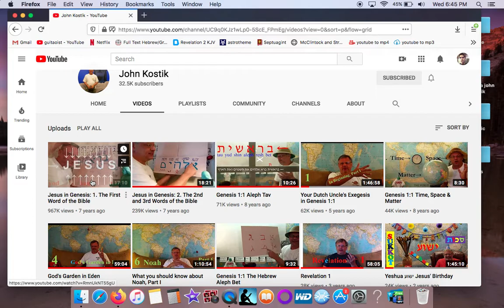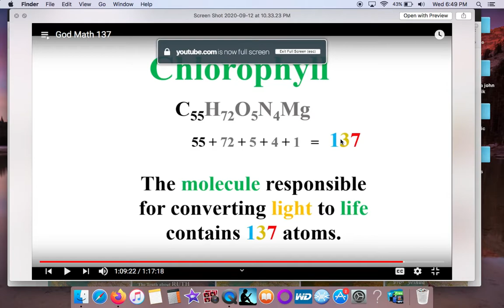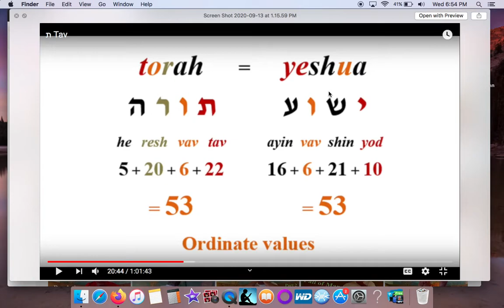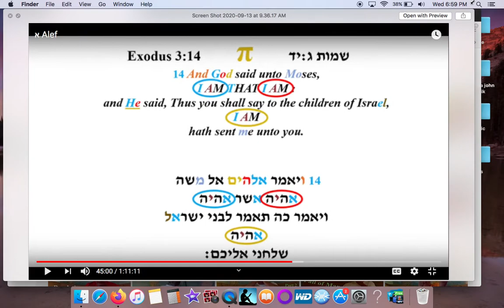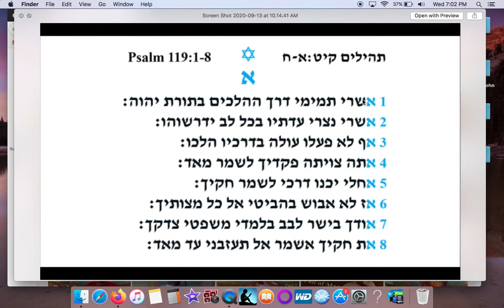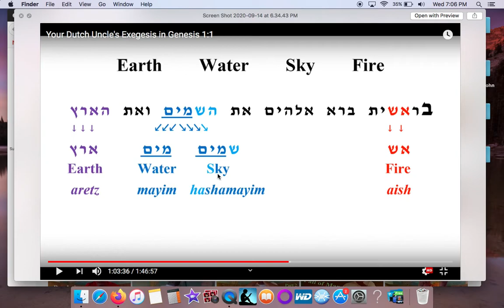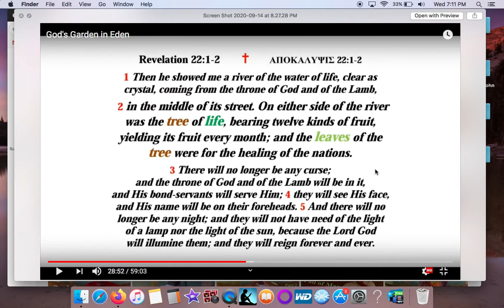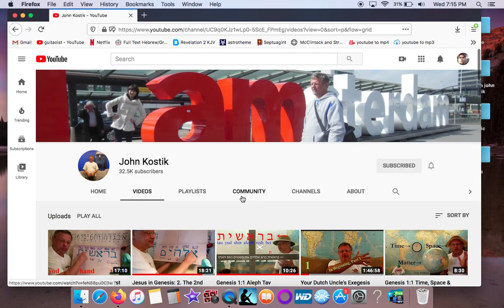Amazing Gematria Proving God's Genius on John Kostik's YT Channel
Correction: at 21:10 Shamayim is Sky, not Aish.